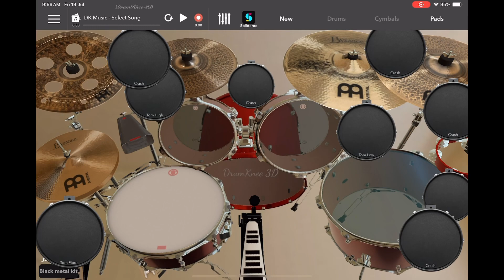Marduk Imago mortis: drum cover